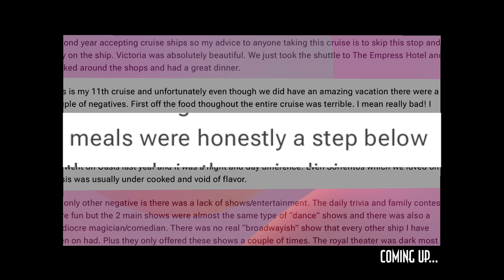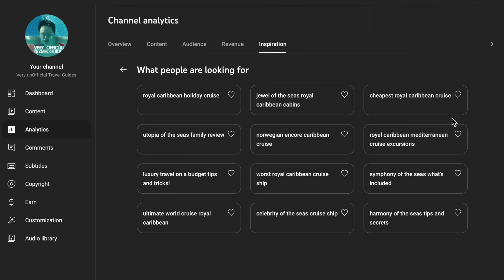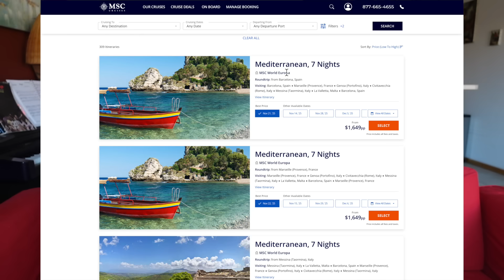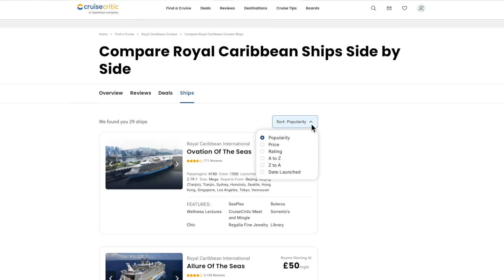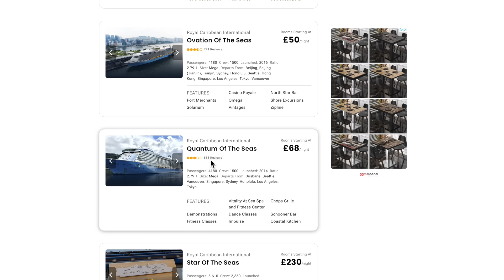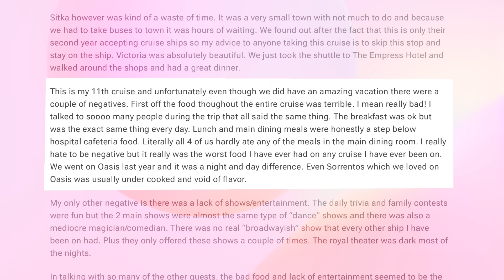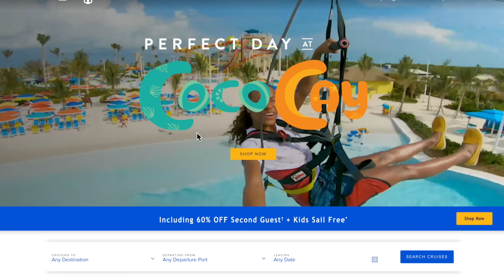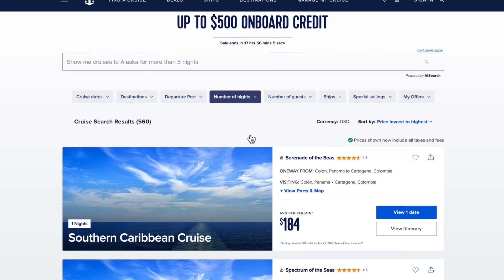Royal Caribbean's WORST SHIP? Horrible Food, Cheap Luxury, and more cruise tips!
What is Royal Caribbean's worst ship?
I checked out the reviews on Cruise Critic to see what cruise ship people think needs some serious help. We also talk about some behind the scenes YouTube stuff, as well as other cruise and travel related tips!

"Getting Stitches on a Cruise Ship" Book Link for USA:

"Getting Stitches on a Cruise Ship" Book Link for UK:

"Getting Stitches on a Cruise Ship" Book Link for Canada:

"Getting Stitches on a Cruise Ship" Book Link for Australia: